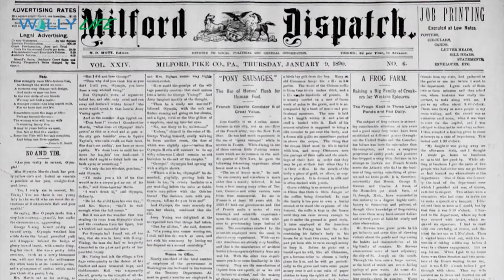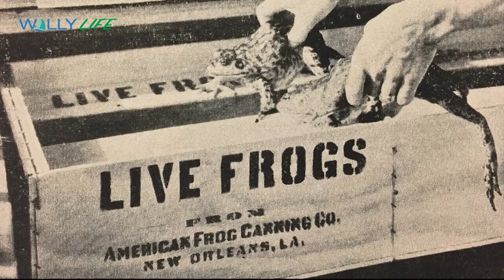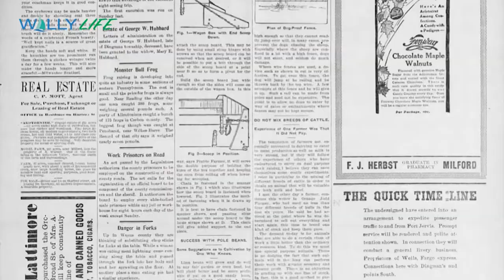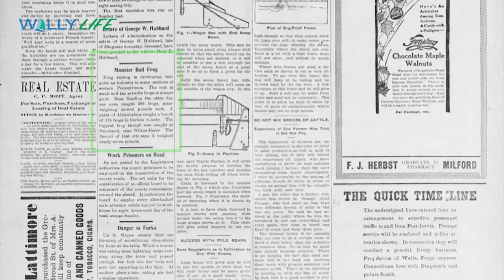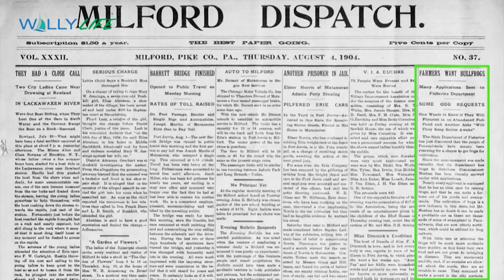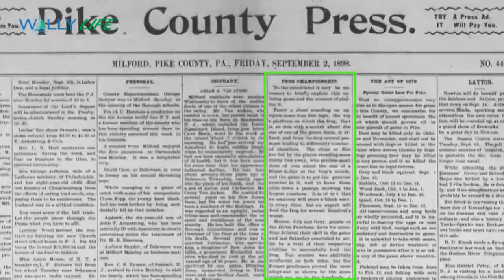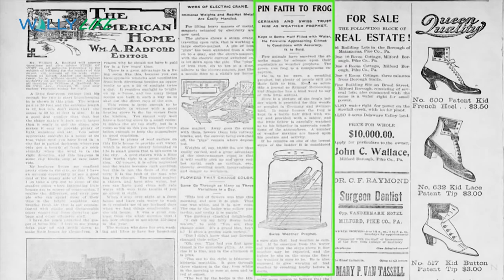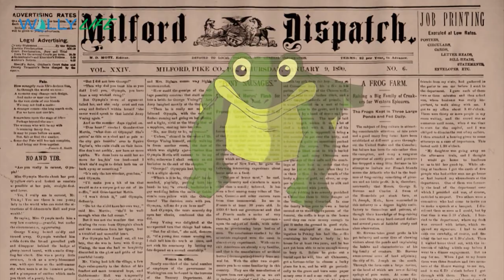The Great Pocono Frog Rush (Pocono Mountains History)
One of the industries that thrived in the Pocono Mountains in the early 20th century included frog farms.  The migration of french people to the United States following the Franco-Prussian war in 1876 led to an interest in French Cuisine.  As the demand for frog legs grew in the metro areas of New York and Philadelphia, entrepreneurs flocked to the Poconos looking to make their fortunes.  Raising frogs wasn't always easy.  Join us as we explore The Great Pocono Frog Rush of the late 1800s.  Frogs played a big role in the culinary offerings in Pocono Mountains History.